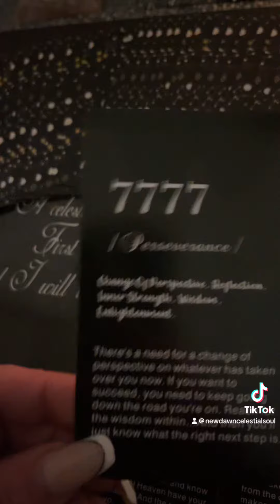Believe In Yourself 💯🕊️❤️loa havefaith dontgiveup #angelmessages